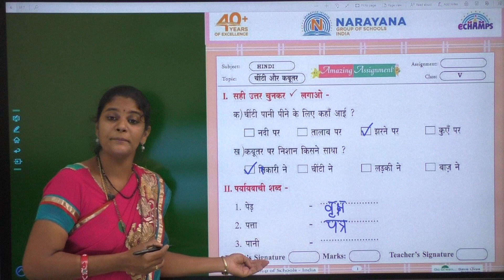24TH DEC AP CLASS V SL HINDI AMAZING ASSIGNMENT KEY